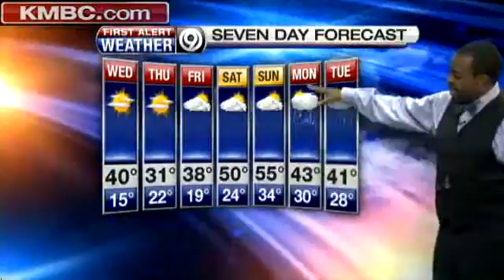Cool, Clear Weather Settles In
KMBC 9 chief meterologist Bryan Busby says cool weather should settle in for the week, but rain and snow should stay away from the metro area.